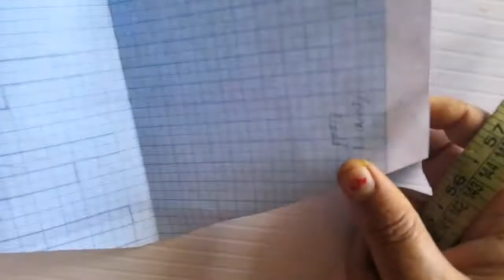Easy beautiful mask in just 5 min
Here I will teach u how to make an easy beautiful mask in just 5 min

Trust me it is very simple and easy